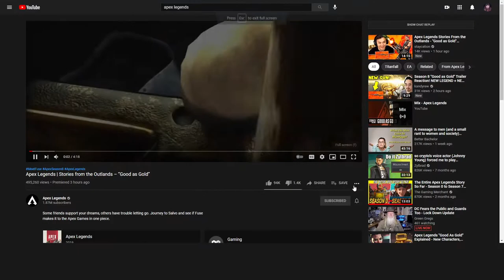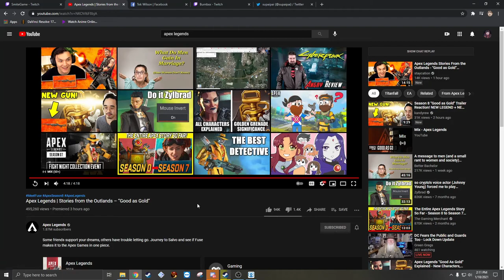My Reaction To Apex Legends | Stories from the Outlands – “Good as Gold”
I am a bit late, but here is my reaction to the new Apex Legends Stories from the Outlands - "Good as Gold" I am hyped for our new Legend Fuse and I can't wait for Season 8!

I will see you guys later! -Supai